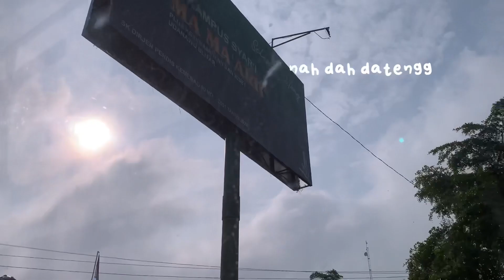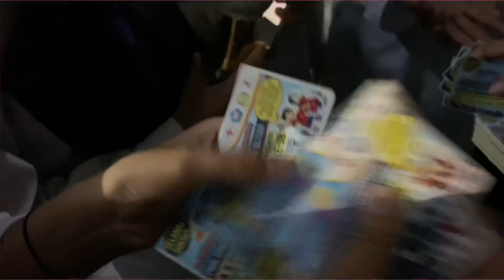a day in my life : edisi lomba pmr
halo gaiss! TERIMAKASIHH SEMUAA YANG UDAH MAMPIR KESINII !! ga nyangka bgt yutubku bisa rame😭😭😭

TERIMAKASIHHH SEMUA YANG UDAH NONTONN! maaf kalo konten ku ga sesuai ekspektasi kaliann karna sebenernya cuma buat seru seruan ajaaa😭😭